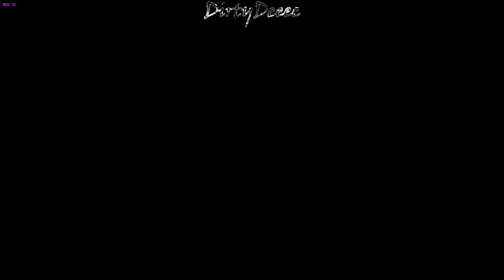[PC] [720p] Dying Light: New map (Waterworld) content (road to 100 followers)